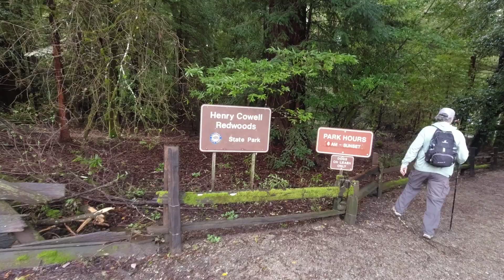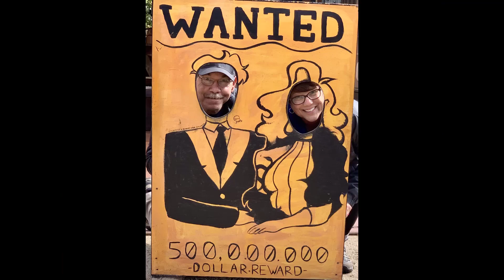New Brighton SB & Henry Cowell Redwoods State Park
While the major snow storm up north over donner pass and Truckee are shutting down the freeways, we are heading south to the Santa Cruz area, to New Brighten State beach to go camping. Hopefully the weather will break going the opposite way. Which it did, thank god. I definitely don't like driving a Motorhome in the rain.

New Brighton State Beach is one of the most popular beachfront campgrounds in California, this park include restrooms, hot coin operated showers, picnic areas, fire pits, and a dump station for $10. The park also contains over one hundred tent and RV campsites. including 11 full hookup sites. The park is located east of Santa Cruz in Capitola, on Park Avenue off of Highway 1.   Check-in time is 2pm and no exceptions.

There is a bike and walking path called the west cliff paved trail. This trail goes for miles. We started our E-bike ride at the Santa Cruz Museum of Natural History Museum and took the trail to Pyramid Park and back.  We rode a total of 9 miles, with a lot of stops along the way.

Henry Cowell State Park
Next day we drove 12 miles to Henry Cowell state park to walk thru the redwoods!  We did the Redwood Grove Loop trail (about one mile), it was a very easy walk (no elevation),  awesome trees and scenery.

Roaring Camp Railroad
From there we took the 75-minute Train Ride from the Roaring Camp Railroad which is connected to the Henry Cowell State park. The Train travels through the the Santa Cruz mountains, and deep into redwood groves. Some of these trees are over 270 feet tall.